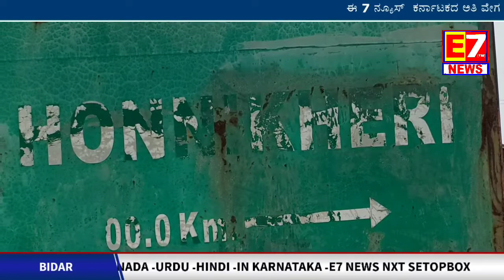BIDAR Breaking 13-09-2022 Barish Ki waje Huwa Nuksaan .Gareeb Awaam Parishan